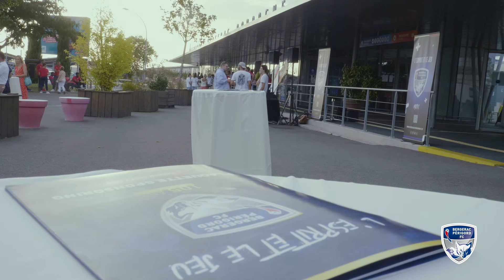Garden Party du BPFC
Mardi 7 septembre le Bergerac Périgord FC avait convié l'ensemble de ses partenaires à la traditionnelle garden party annuelle. C'est à l'aéroport de Bergerac Dordogne Périgord que s'est déroulée cette manifestation où tous les partenaires du club rouge et bleu étaient invités. Une soirée placée sous le signe de la bonne humeur et du partage et business.